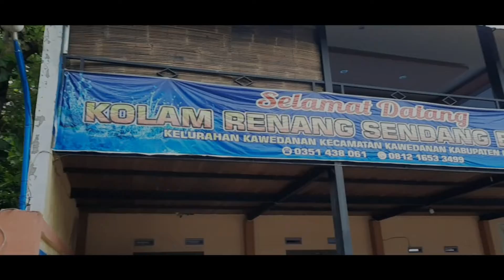Kolam renang sendang bening.